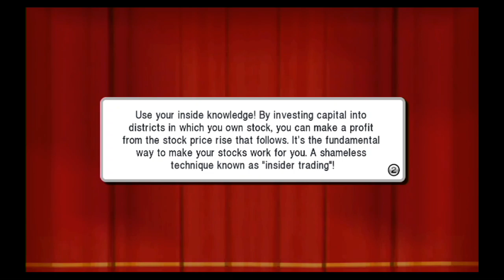Fortune Street Playthrough Part 2 (Castle Trodain)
In this video, we play a round of Standard Rules on Castle Trodain, the game's first Dragon Quest map! It went.. alright, for my first real game, I'd suppose.